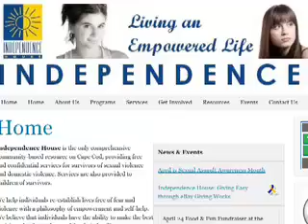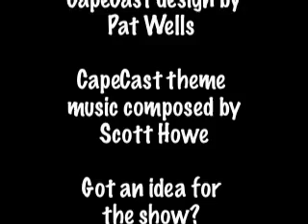Duct tape madness!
On today's CapeCast: This outlandish video shows duct tape-wielding students at Sturgis Charter Public School in Hyannis sticking teachers to columns! It's not a revolution, it's a fundraiser!